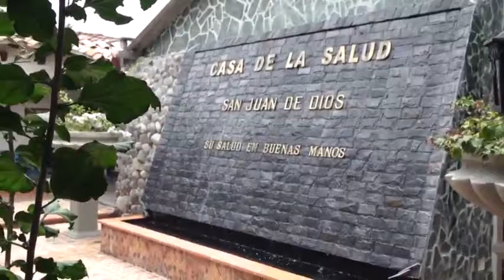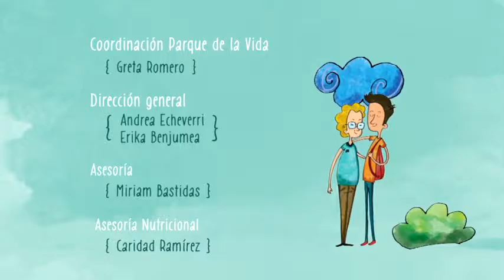Saludando Támesis - Hábitos saludables en la gestación: nutrición y actividad física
En este capítulo de SaludandoTV hablamos de actividad física durante la gestación con Yuliana Castro, una mamá gestante del municipio de Támesis